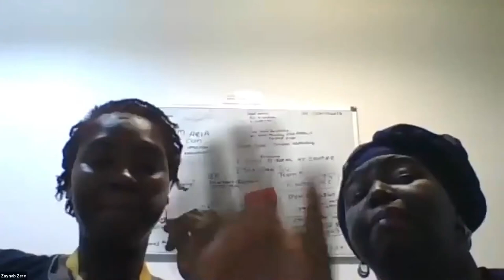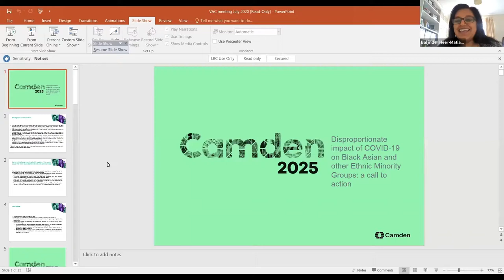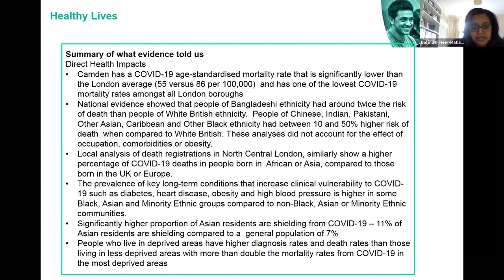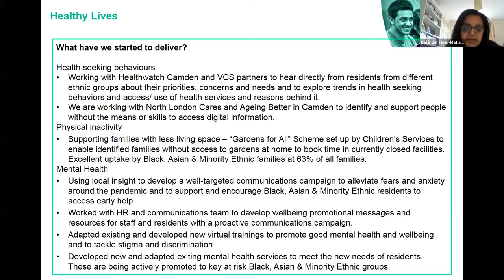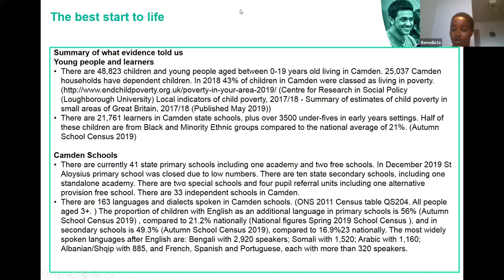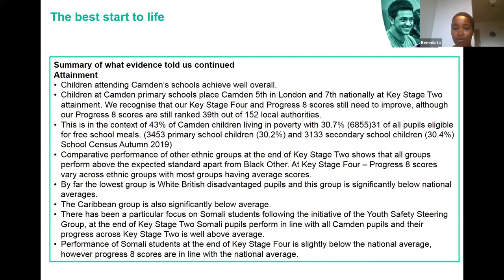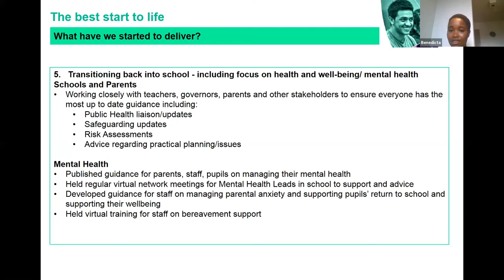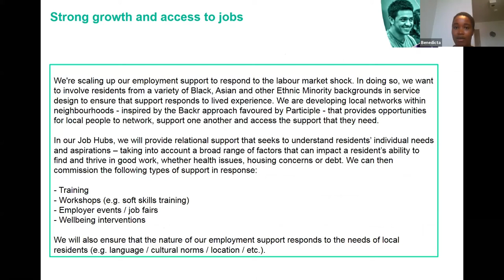VAC Forum 01/07/2020 BAME Disparities and Covid 19